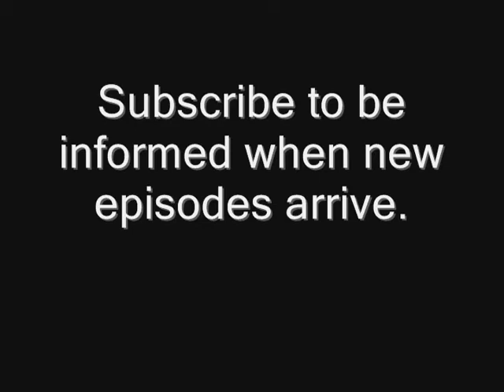Electronics Smashdown - Season 1 (Ep. 4)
The Google Empire Won't Rest. Linux, Microsoft, Apple, and CoolStar Organization are teaming up to prevent the Google Empire from taking over cyberworld. Mac, iPad and Ubuntu are missing! In addition, someone is tampering with the radio signals. Who is it, and where are Mac, iPad, and Ubuntu? Watch to Find Out.